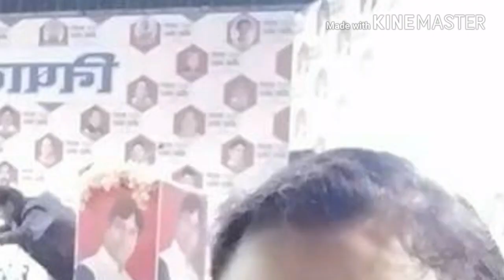जय निषाद राज मिलिये चंदा निषाद जी से